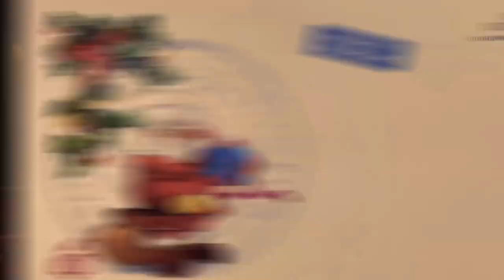Film od Mikołaja - ELFI